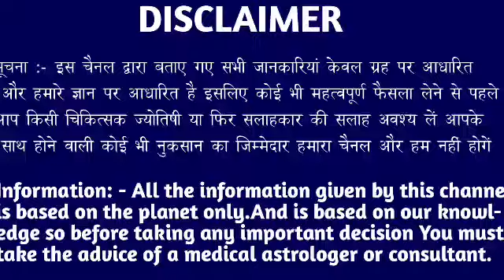मकर राशि वालों 7 नवंबर रविवार के दिन बहुत अच्छा खबर। मिलेगी बड़ी खुशखबरी।